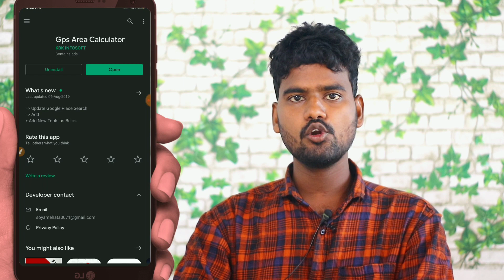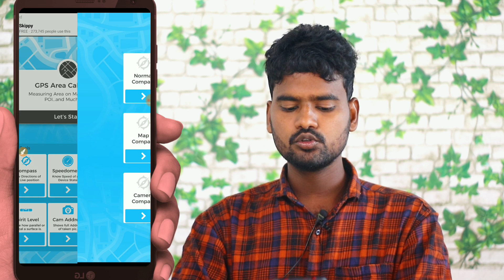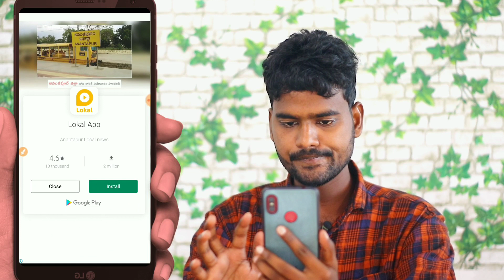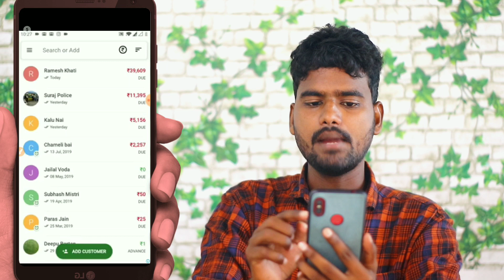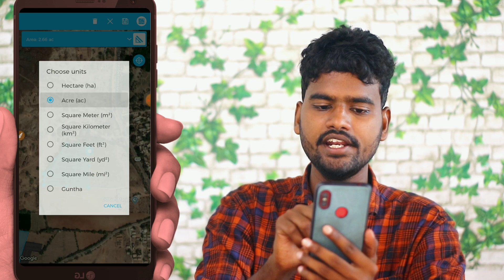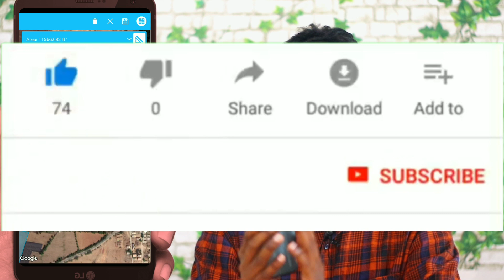Gps Area Calculator app | Calculate Map dimensions | మొబైల్ ఫోన్ తో భూమిని కొలవడం